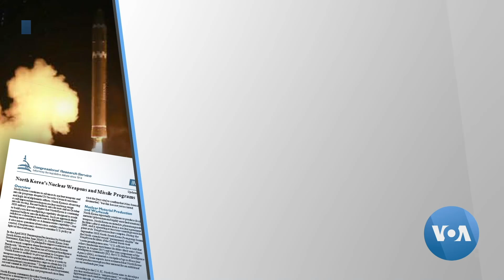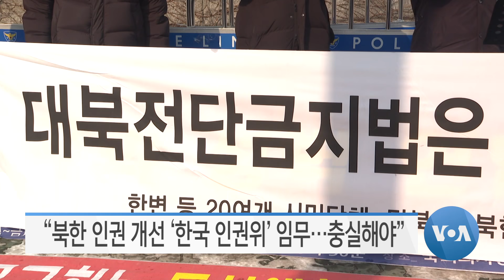[VOA 모닝 뉴스] 2021년 1월 13일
“북한·중국·이란…‘인간 존엄성’ 존중 없어” / 유럽 “북한 ‘외교적 노력’ 저해 행위 자제해야” / 일본 “북한 ‘핵보유’ 용납 못 해…미한일 긴밀 협력” / “북한 핵·미사일 실험…정치적 이상 목적” / 독일 “EU 우선순위 ‘북한 인권’…문제 제기 지속” / “북한 인권 개선 ‘한국 인권위’ 임무…충실해야”